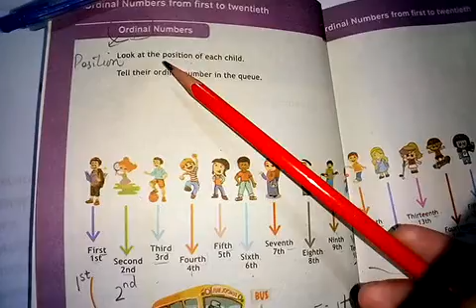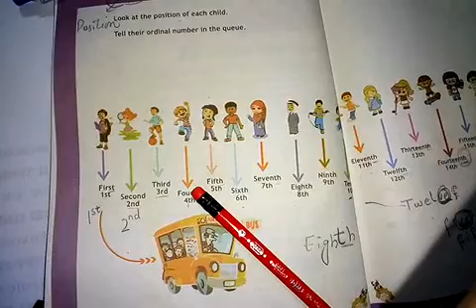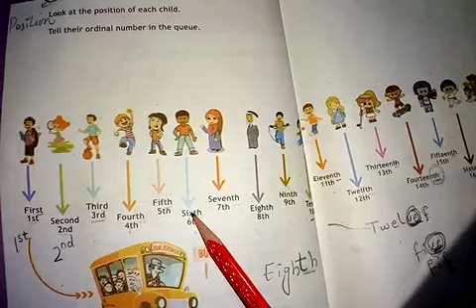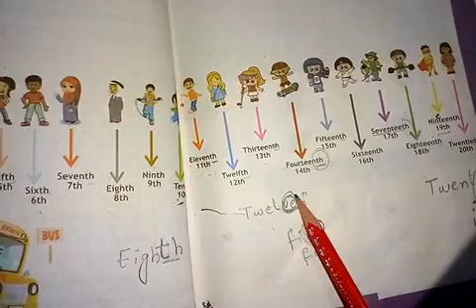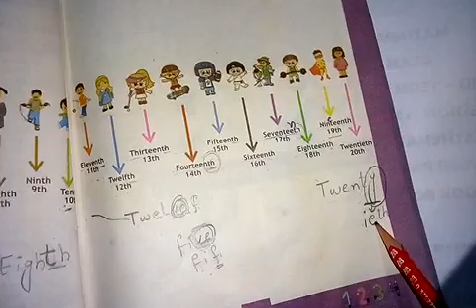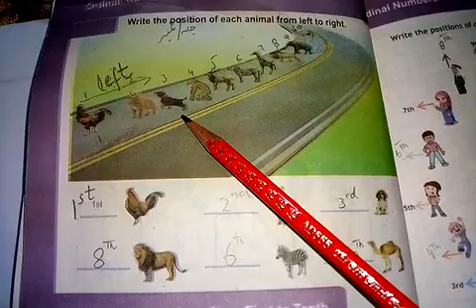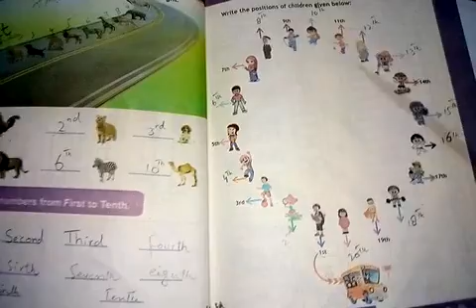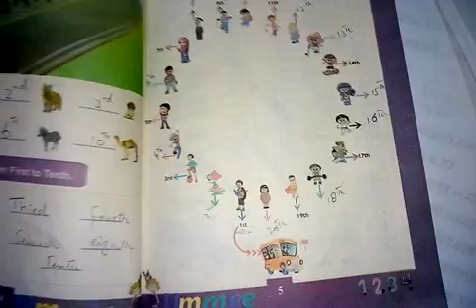Grade 2,Maths, lecture 8 ,unit 1 ordinal number pg 2 o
I covered pg 2 to 5